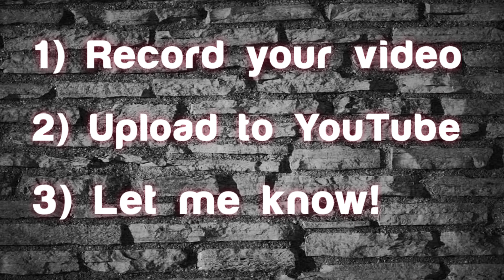I want to animate YOU!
That's right! I want to turn YOU into a weird animation!

Hey, I've got a question for ya!
Do You want to be animated??
That's right, I will turn YOU ( as in your voice, dialog, music, etc.) into animation as part of my YouTube animated series!

Interested? Okay, here's how to be eligible:

1) Record a video of you doing, saying, singing or playing something. Keep in mind, I will not be animating your likeness, only the audio.

2) Upload it to YouTube with "TCAT, animate this!" included in your title. (It can be unlisted if you want.) The title may include whatever else you want, as long as it contains "TCAT, animate this!" or something similar

3) Once the video is live, leave a comment on this video or send it to me in an email to . I will also be searching on YouTube daily, but you know how that can be...

I will be choosing clips based on entertainment potential as well as if it falls within my ability as an animator. If chosen, Your channel name will be displayed on the screen during the animation and your channel link will be placed in the description.

There is no deadline. The video can be as long as you want but short and sweet is always good. You can submit as many clips as you want but I recommend uploading them separately so that I can consider each one. Some of the submissions may be animated as stand-alone videos, others may end up in compilations. No matter what, you will receive credit for your audio contribution. Pretty much anything goes as long as it falls within YouTube guidelines, however, I recommend visiting my channel (That TCAT) to get an idea of the types of things I create.